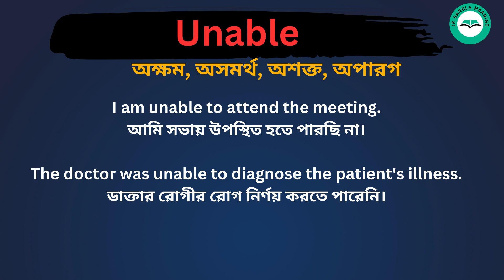Unable Meaning in Bengali / Unable শব্দের বাংলা ভাষায় অর্থ অথবা মানে কি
Unable Meaning In Bengali
 Unable শব্দের বাংলা ভাষায় অর্থ অথবা মানে কি
 Unable Bangla Meaning